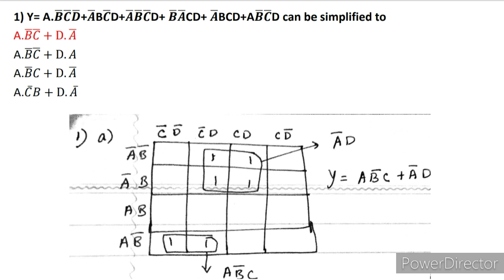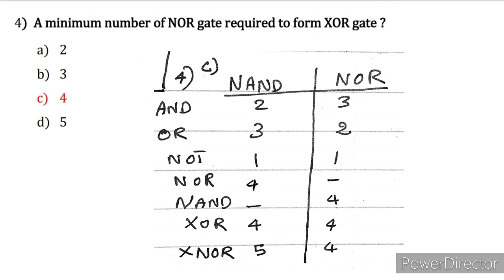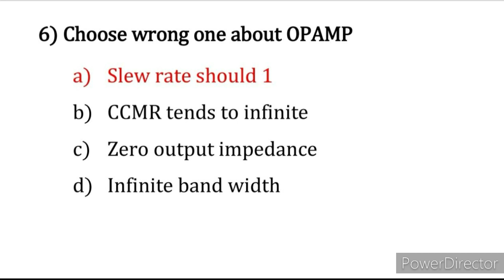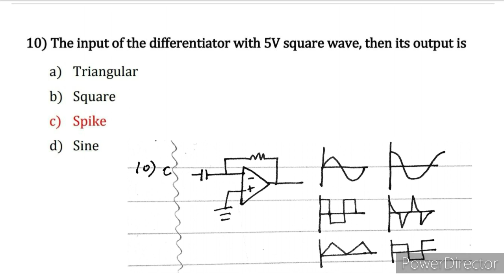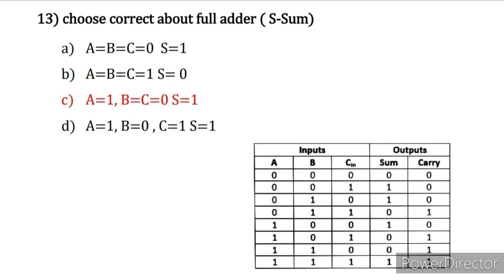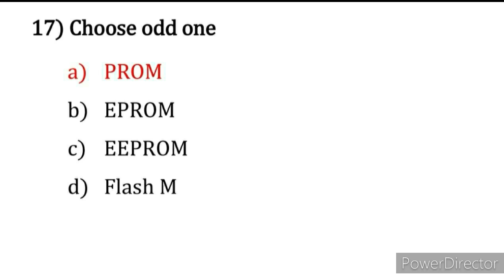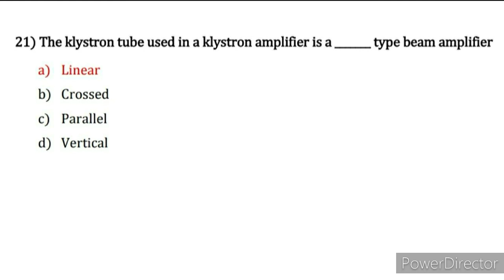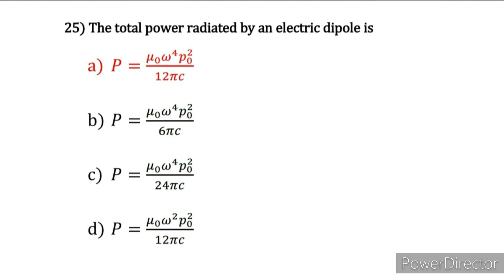TRB PHYSICS free ClassesElectronics / Micreoprocessor / Microwave Physics Unit Test.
❇️For more study materials, quizes, discussions. Friends if link not open, use VPN or search in telegram search bar. ❇️

digital electronics gate
digital electronics and logic design
digital electronics and logic gates class 12
digital electronics and microprocessor
digital electronics and logic gates
digital electronics basics
digital electronics crash course
microprocessor and microcontroller
microprocessor 8085
microprocessor tutorial
microprocessor architecture
a microprocessor is mcq
microprocessor basics
microwave physics in tamil
microwave physics facts
microwave spectroscopy in physics
microwave oven physics
microwave experiments physics
physics of a microwave